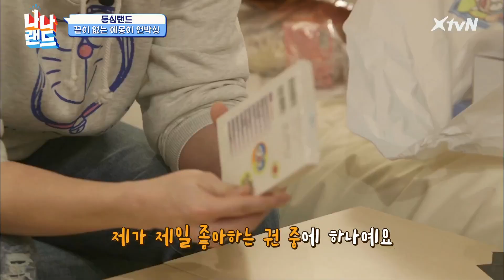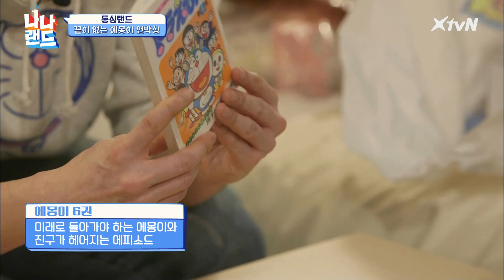국민덕후 심형탁 도라에몽 굿즈 하울/언박싱 리뷰 nanaland 190516 EP.2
스타들의 덕질 라이프 나나랜드
매주 목요일 밤 9시50분 XtvN